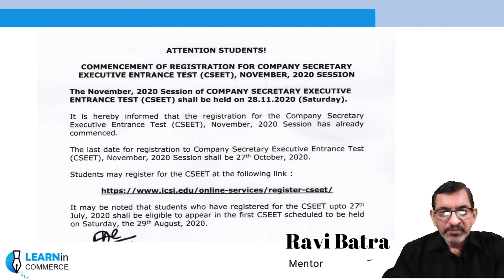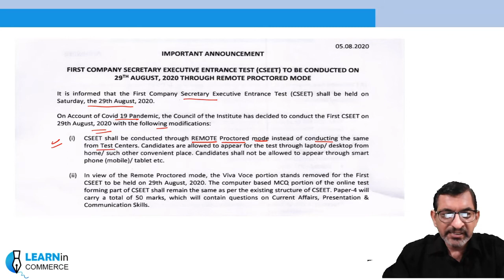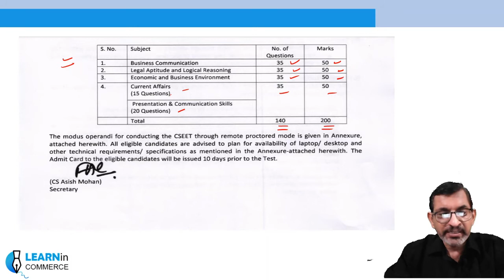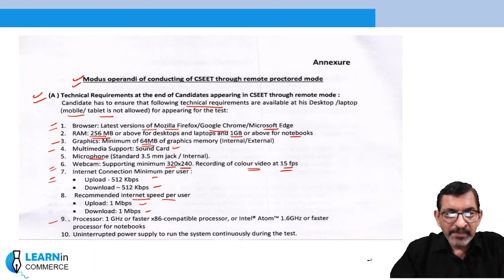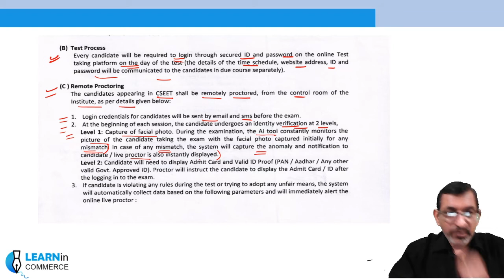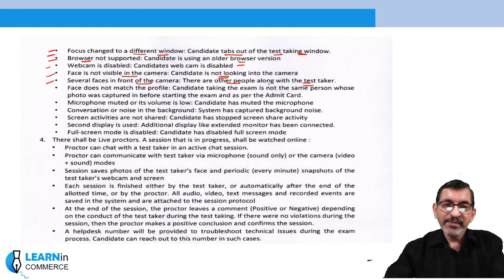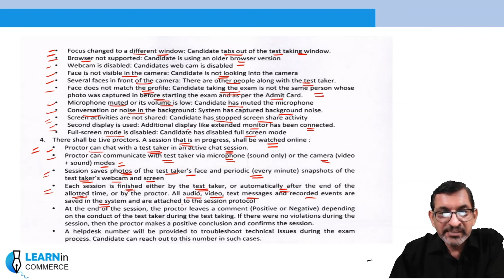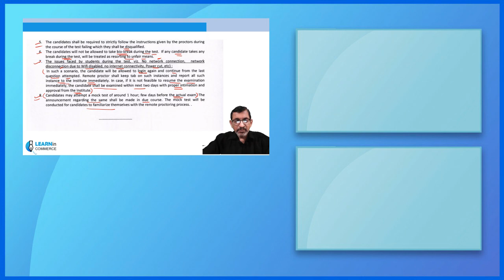CS Foundation 👉 CSEET | Remote Proctored Mode Examination | Part 2 | LearninCommerce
CS to CSEET

all about CSEET(Company Secretary Executive Entrance Test). CS foundation Changed to CSEET. Name changed and syllabus also changed .
Exam will be in Remote Proctored Mode .